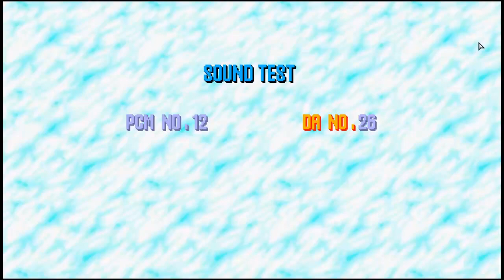【friday night funkin】sonic EXE vs sonic endless (UTAUvoice)